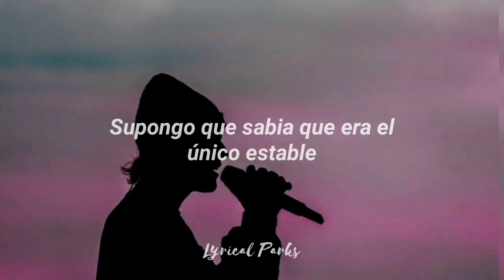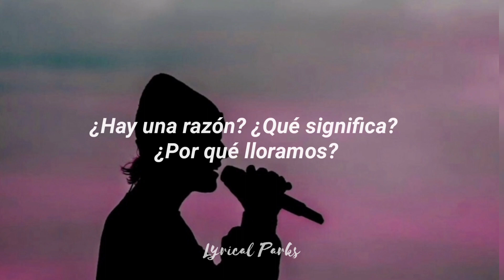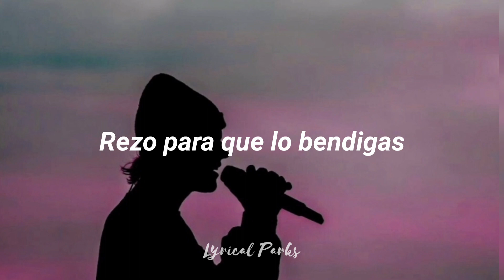We're In This Together • Justin Bieber - Español